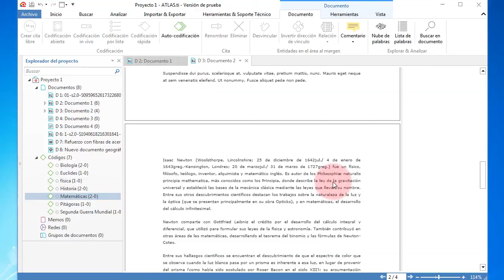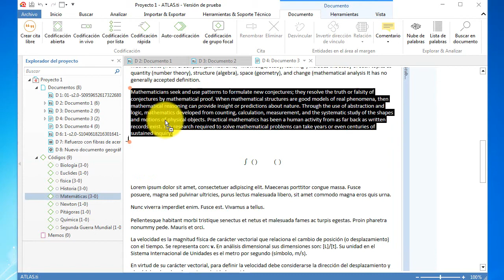Ejemplo de codificación en un proyecto